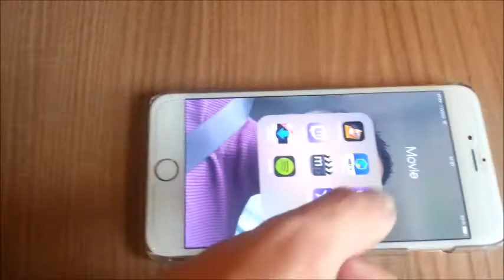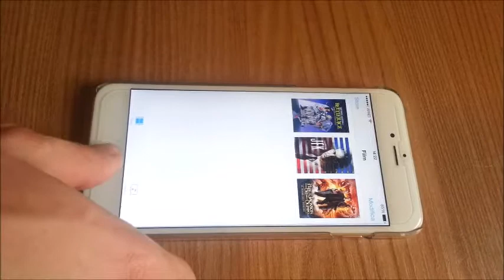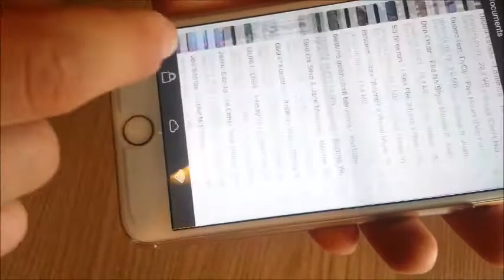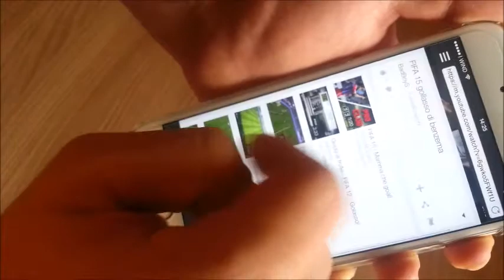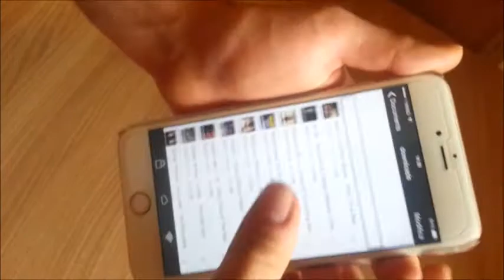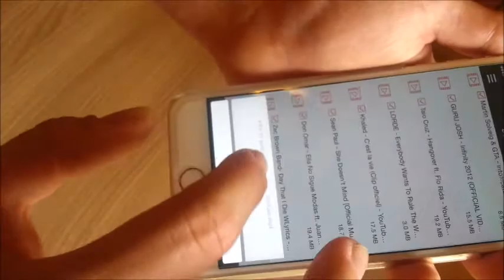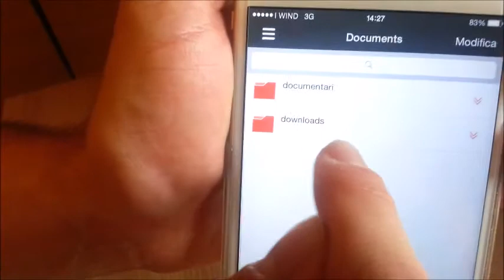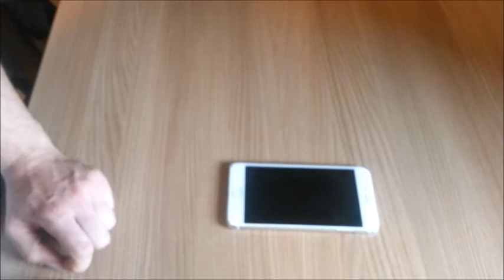iPhone 6 plus [consiglio app]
salve ragazzi dopo qualche consiglio su alcuni giochi oggi vi vogliamo consigliare qualche app molto utile